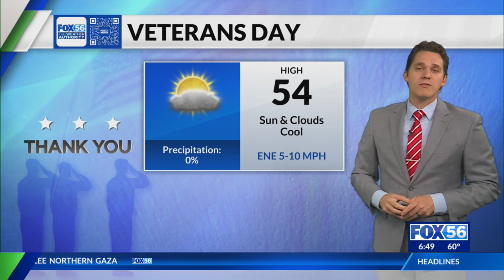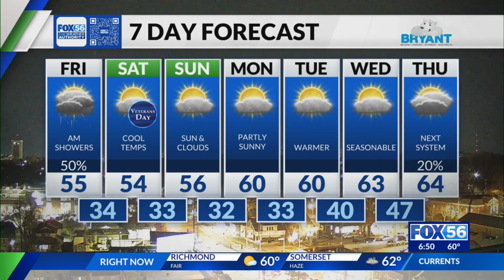Evening weather forecast: 11/9/2023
Kentucky's evening weather forecast for November 9, 2023.